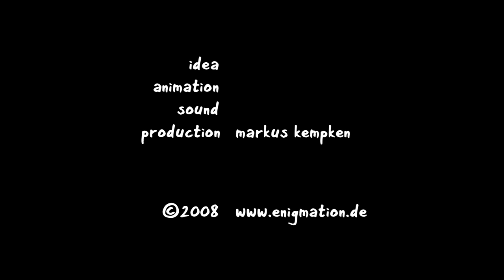Paraplü - A short film by Markus Kempken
Three men in the rain. Which of them will get wet?

Original title - Paraplü
Director - Markus Kempken
Year - 2008